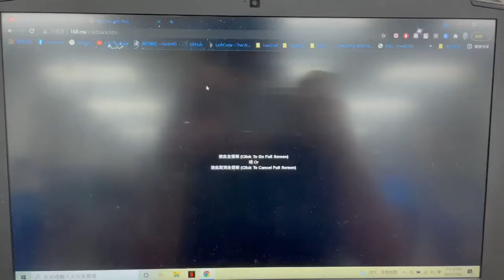愛寶收購 i7-7700hq GTX1050TI 256ssd+1tb 8G ACER VX15 電競筆電 二手螢幕瑕疵如圖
18000 元
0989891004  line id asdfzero